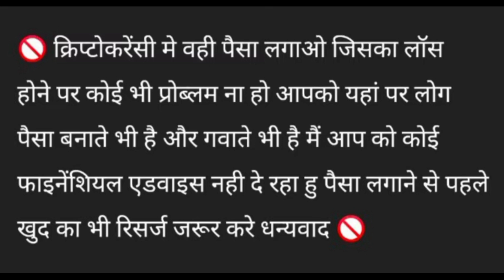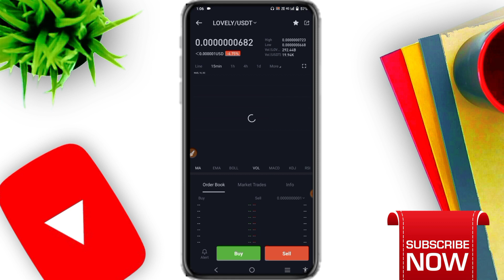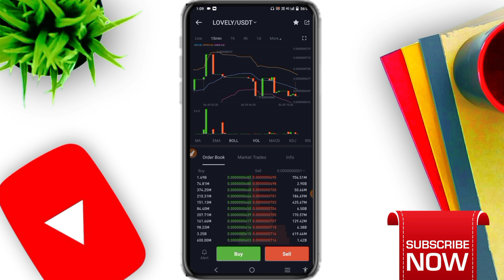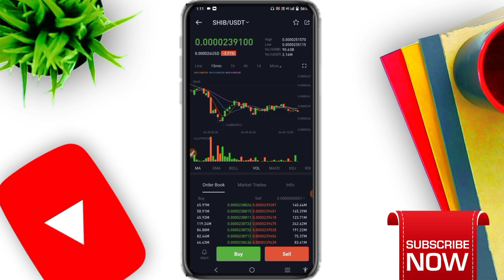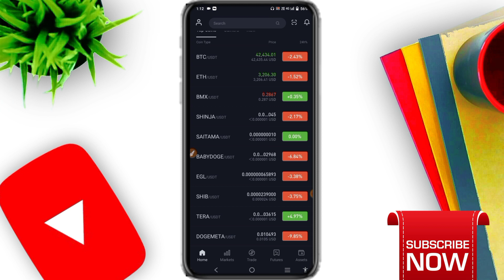Lovely Inu Updated | Lovely Price Prediction In 2022 | Lovely Inu Coin News Today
Descriptions
lovely inu coin telugu,
lovely inu coin telegram,
lovely inu coin twitter news,
lovely inu coin where to buy,
lovely inu coin where to buy in india
crypto currency
best coin crypto
cryptocurrency pricesS
pi cryptocurrency
best cryptocurrency
Sxp coin
cryptocurrency list
best cryptocurrency to invest in 2021
crypto currencies
top cryptocurrency
new cryptocurrency
types of cryptocurrency
cryptocurrency mining
all cryptocurrency
wazirx coin
swipe crypto